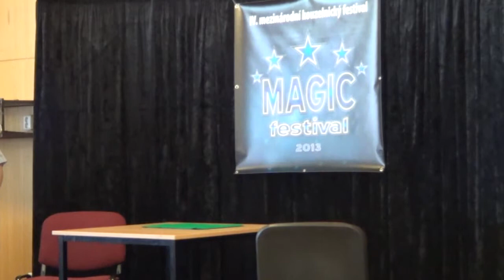MagicFestival 2013 - mikromagie - Josef Kaiser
Stříháno v Sony Vegas 12 pro, kamera SONY HDR-CX190E (Radek Kouzelník)